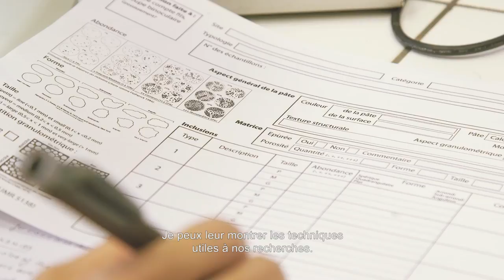L'archéologue du futur - Ranet Hong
Ranet poursuit ses recherches sur le céramiques khmères du IXème au XIVème siècles à la mission d'Angkor.

Instragram : @francediplo